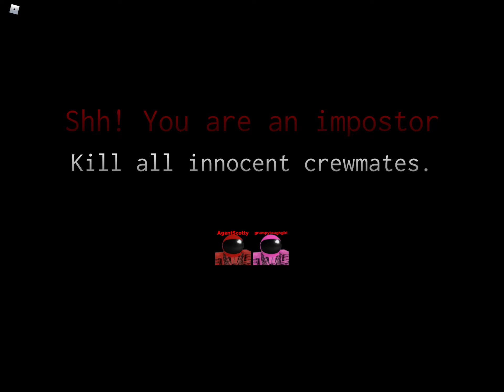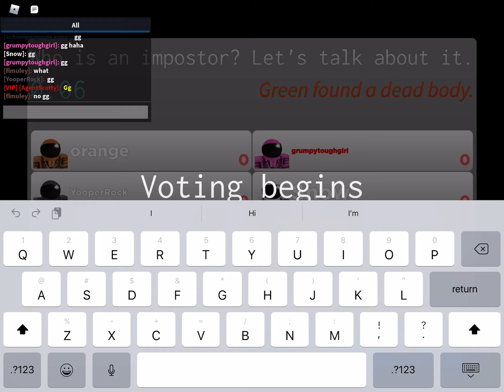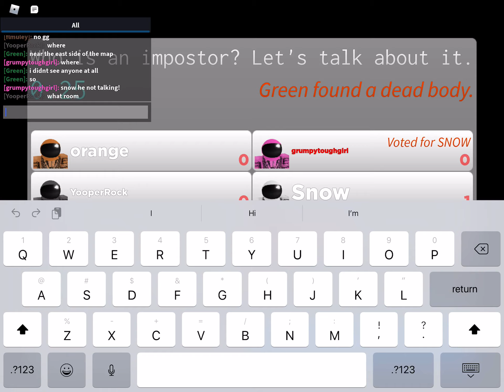Bagel = Burnt Soggy Poo [Episdoe 1]